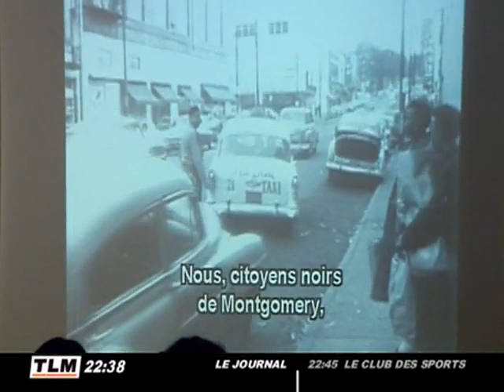Luther King dans un lycée de Lyon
Le célèbre pasteur Martin Luther King marque encore les esprits. A Lyon, un lycée portant son nom retrace sa vie et son combat contre la discrimination raciale. (Droits réservés. Pour toute exploitation commerciale, veuillez nous contacter